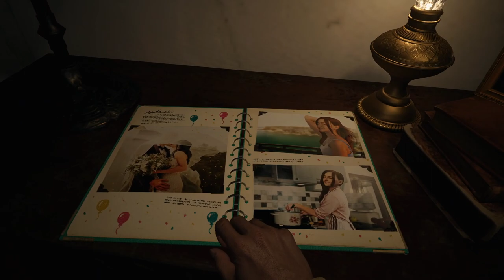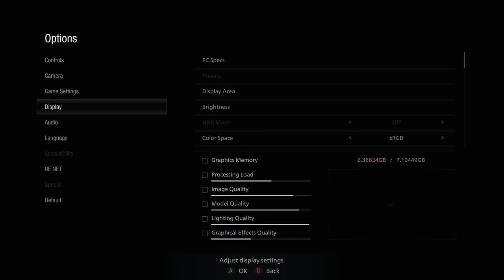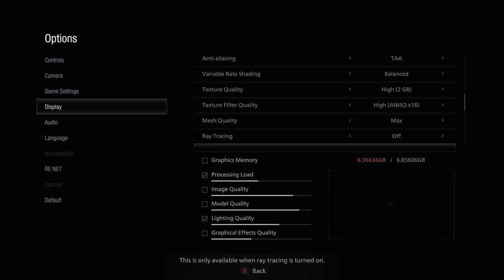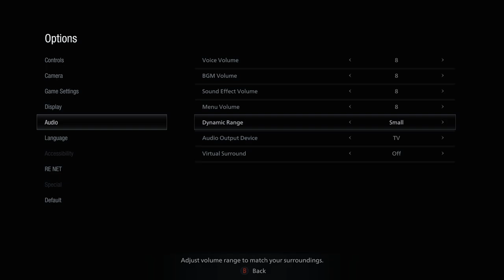Resident Evil VIllage - Ep 01 - Village of Shadows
Welcome back to the continuation of the adventures of Ethan Winters!